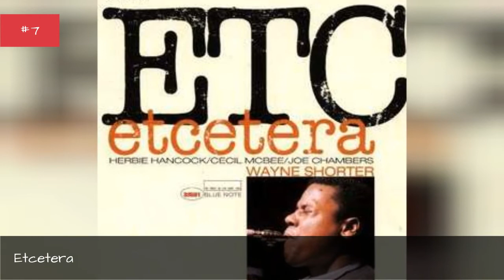The Best Wayne Shorter Albums Of All Time 💚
Wayne Short is arguably one of the best saxophonists of all time, not to mention a great composer. Here, you'll find a complete list of the best Wayne Shorter albums, including every studio album in which he led with pictures of the album covers when available. This Wayne Shorter discography is ranked from best to worst, so the top Wayne Shorter albums can be found at the top of the list. To make it easy for you, we haven't included Wayne Shorter singles, EPs, or compilations, so everything you see here should only be studio albums. If you think the greatest Wayne Shorter album isn't high enough on the list, then be sure to vote for it so it receives the credit it deserves. Make sure you don't just vote for critically acclaimed albums; if you have a favorite Wayne Shorter album, then vote it up, even if it's not necessarily the most popular.If you want to know, "What is the Best Wayne Shorter album of all time?" or "What are the top Wayne Shorter albums?" then this list will answer your questions. The American jazz saxophonist has released a long list of albums throughout his career, along withwinning the Polar Music Prize. Some of his notable albums includeJujuand1+1, among many others.This list of popular Wayne Shorter albums has been voted on by music fans around the world, so the order of this list isn't just one person's opinion. You can share your own opinion by voting up the albums you think are best, while voting down albums you feel should be lower on the list...
0:00 - Intro
0:00:08 - High Life
0:00:24 - 1+1
0:00:38 - Native Dancer
0:00:57 - Odyssey of Iska
0:01:10 - Phantom Navigator
0:01:21 - Moto Grosso Feio
0:01:28 - A Tribute to Miles
0:01:39 - Beyond the Sound Barrier
0:01:46 - Without a Net
0:01:53 - Alegria
0:02:00 - Joy Ryder
0:02:10 - Super Nova
0:02:24 - Wayning Moments
0:02:36 - Introducing Wayne Shorter
0:02:47 - Schizophrenia
0:03:00 - Atlantis
0:03:09 - Second Genesis
0:03:22 - Etcetera
0:03:31 - The Soothsayer
0:03:44 - The All Seeing Eye
0:04:01 - Night Dreamer
0:04:18 - ADAM'S APPLE
0:04:31 - Juju
0:04:44 - Speak No Evil